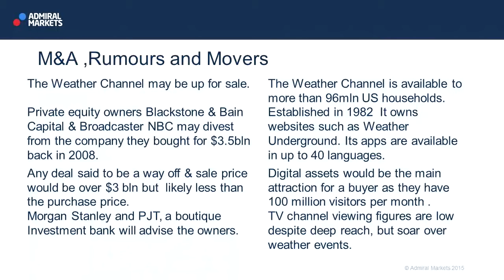Wall Street Crossover Show | 20.08.15 | M&A Rumours